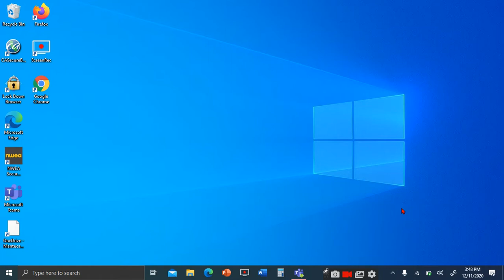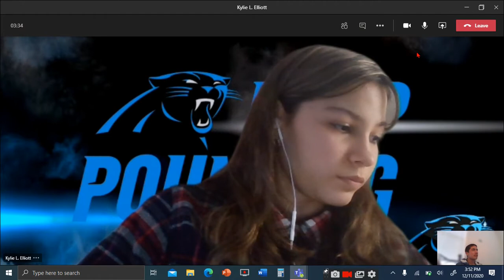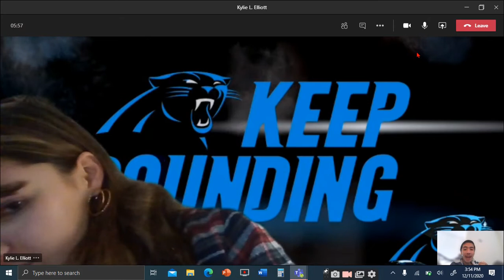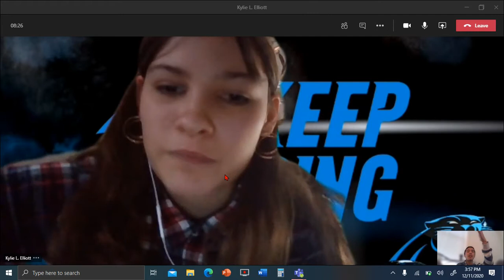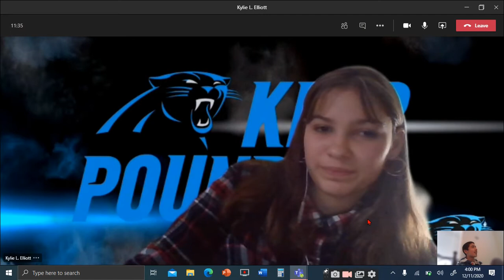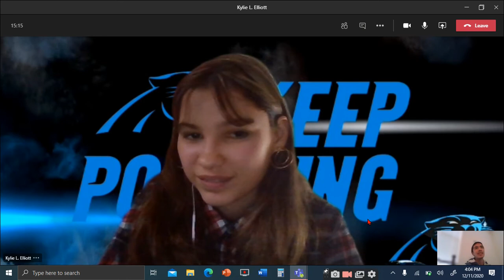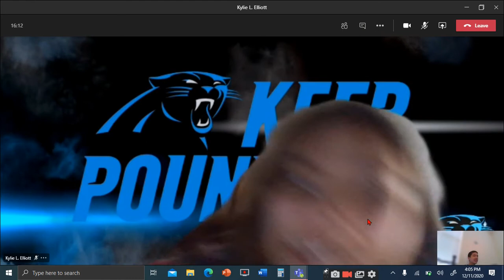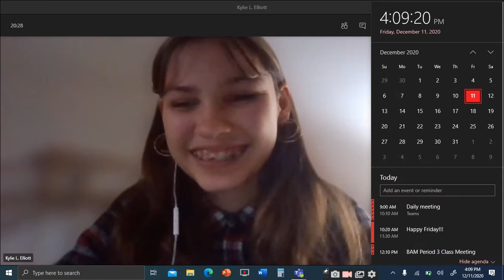The Truth of about are 2 Brothers